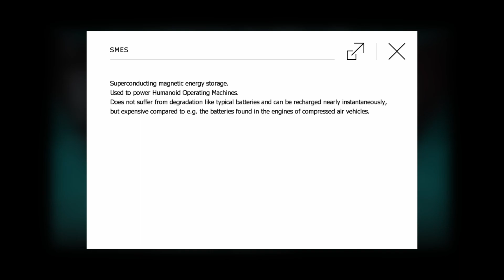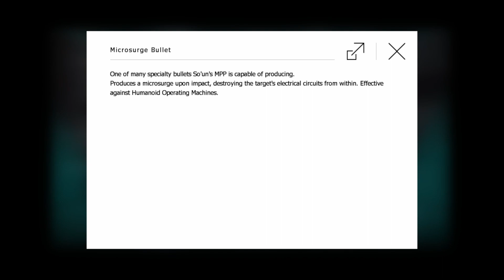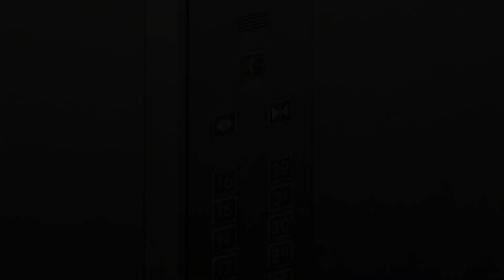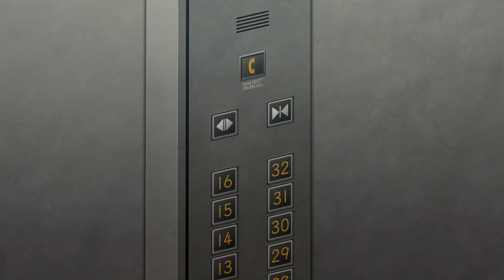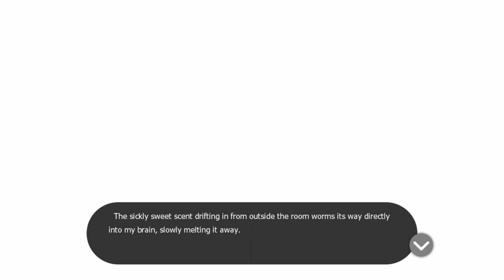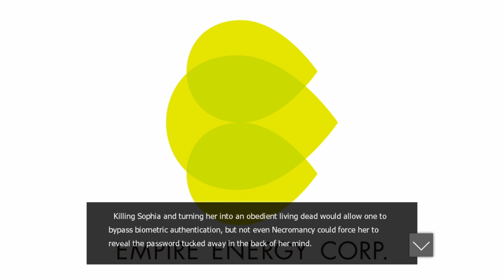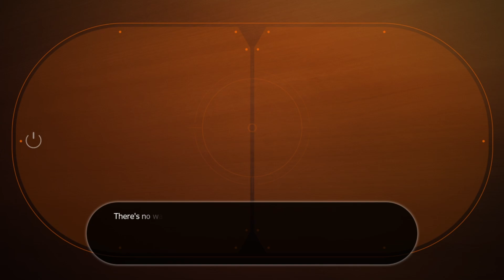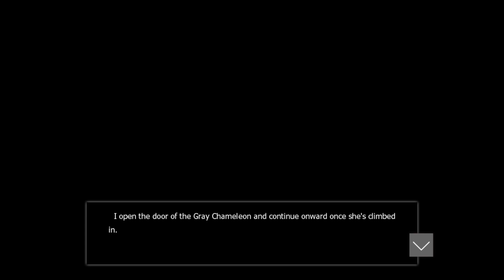Tokyo Necro English Ep. 19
Hello, I'm Azai, Tokyo Necro will be the current side VN that I'll be making a playthrough of while the Rance series is still being done! I have played this VN's prologue up to 2 hours years ago when it was in fantranslation hell but now it's officially localized and you can buy it in the link below! I have absolutely no recollection of those 2 hours I played but it's nitroplus and they make good stories! Come join me on this new adventure of sci-fi murder story!